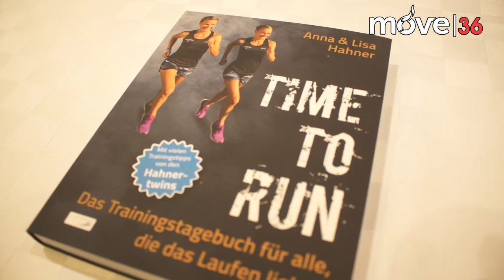Die Hahnertwins und Joey Kelly im CineStar Fulda